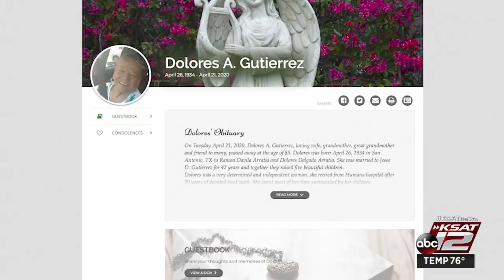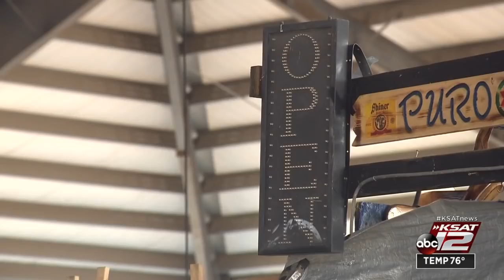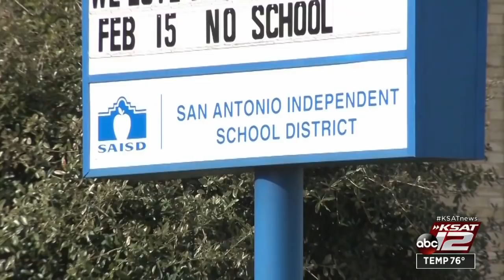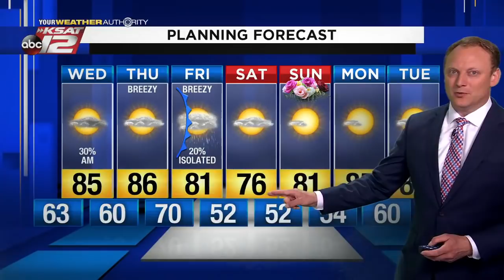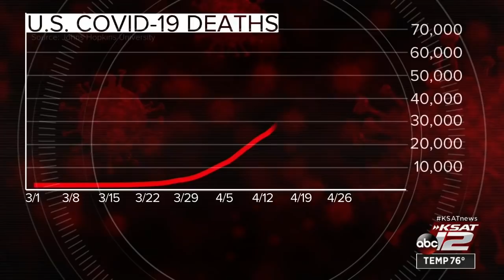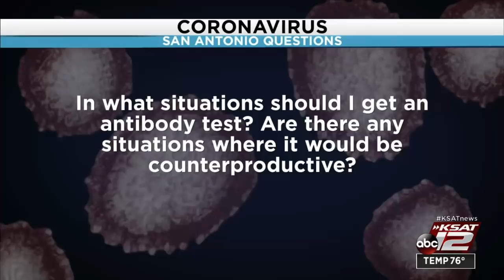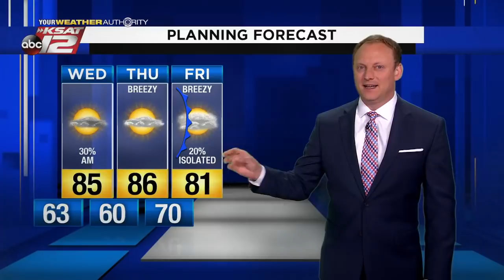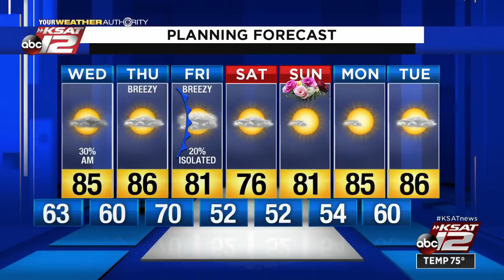KSAT 12 News Nightbeat : May 05, 2020